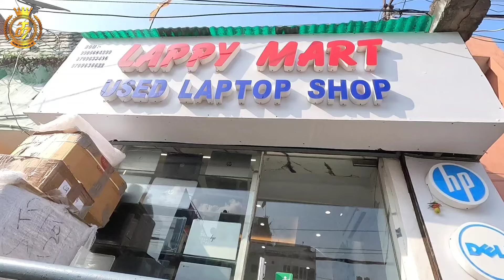इस दीवाली का सबसे धमाका डील | सबसे सस्ता लैपटॉप | Cheapest Laptop Market in Patna | 2nd Hand Laptop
Today We're in Patna most famous second hand Lappy mart

Adress :- 👇👇

करबिगहिया स्टेशन रोड, पटना (पटना जंक्शन) -  800001

2nd hand laptop market in Kolkata
2nd laptop market
used laptop